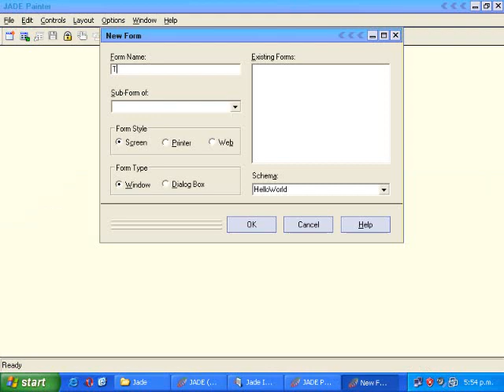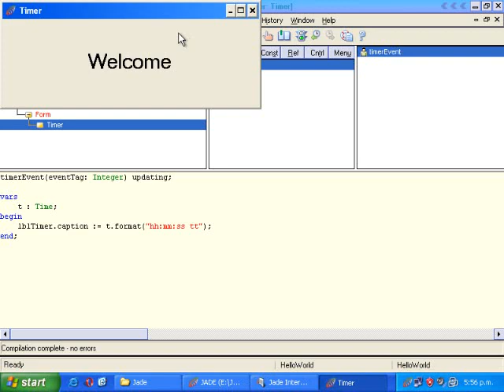Jade - Creating a simple timer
Demonstrating how to create a simple Timer in Jade with very little programming.